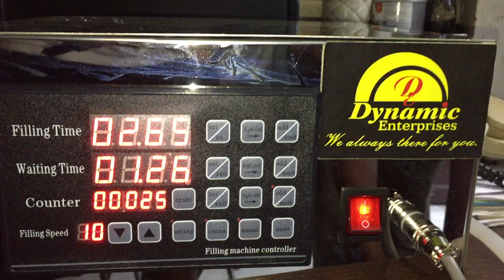perfume filling machine Table top perfume filling machine perfume filler Low cost perfume filling